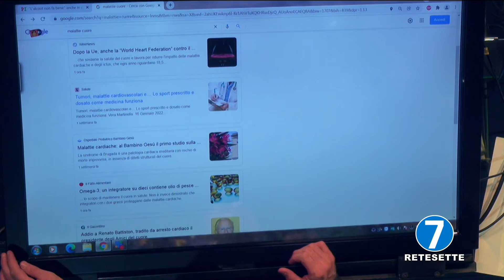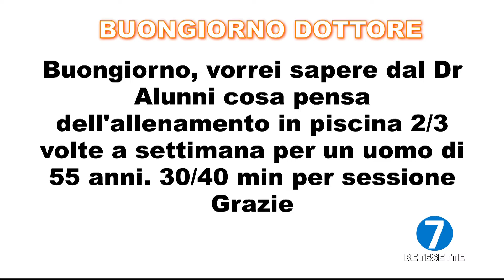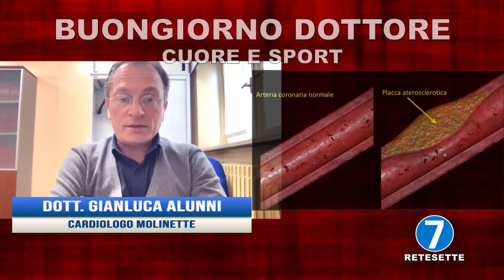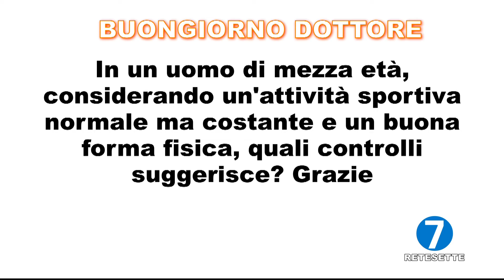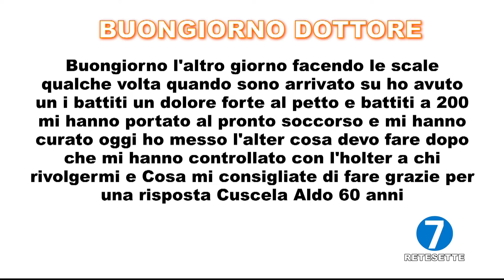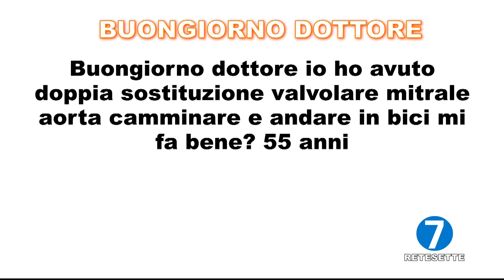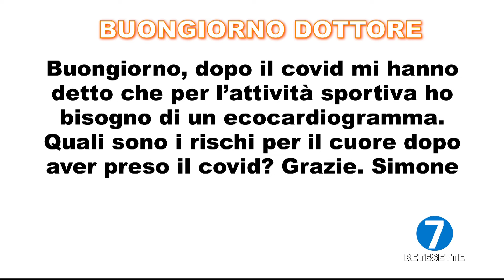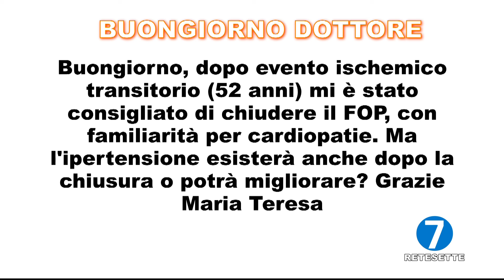Buongiorno Dottore del 25 gennaio 2022 - Cuore e sport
Ha condotto la puntata di oggi:
Matteo Miglietta

Ospite in studio:
Dott. Gianluca Alunni - Cardiologo Molinette